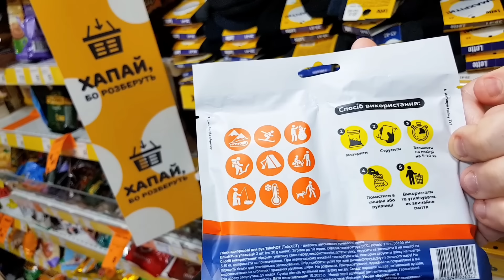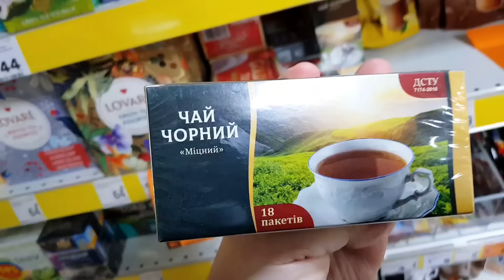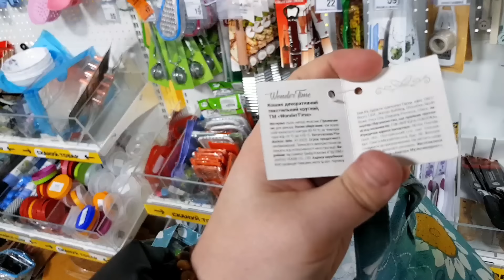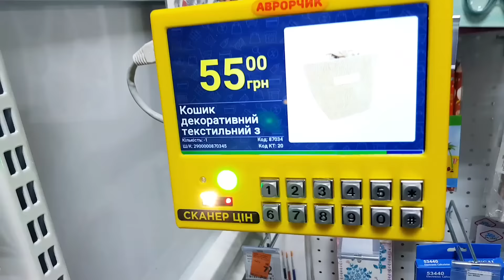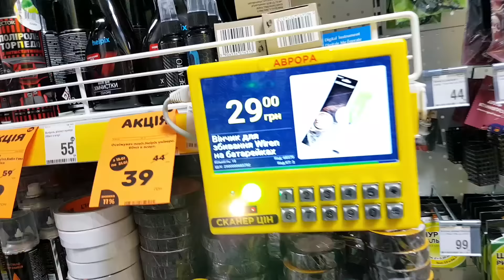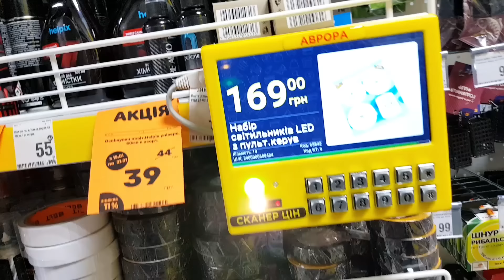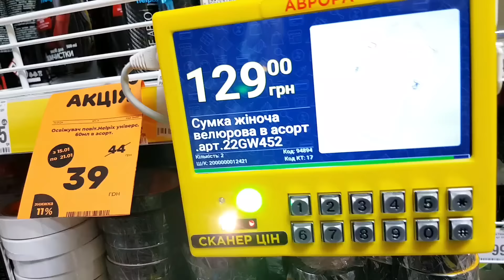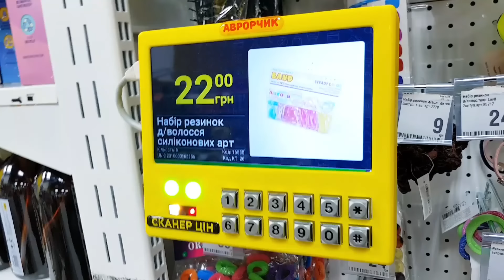Подивіться які НОВИНКИ 😱 привезли в АВРОРА 🔥💥🔥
Акції новинки в магазині Аврора.